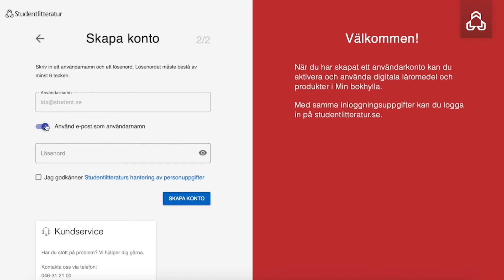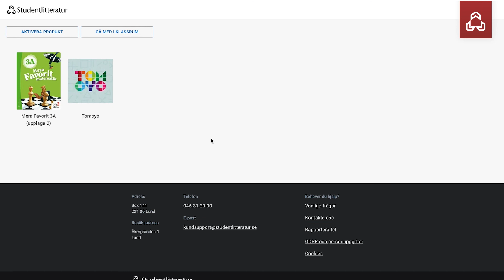Aktivera ditt digitala läromedel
Vi visar hur du aktiverar ditt digitala läromedel i minbokhylla.studentlitteratur.se